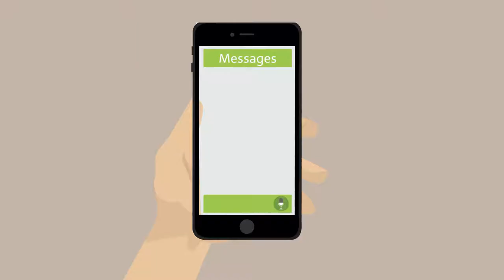Périsco Smart City - La ville intelligente BBS 1/2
Capsules périscolaires smart city